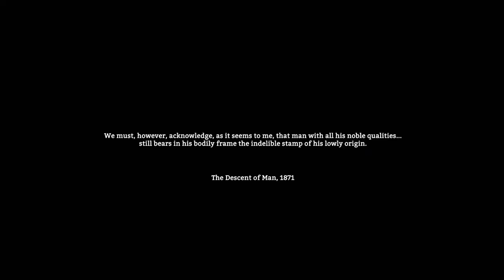ANCESTORS׃ The Humankind Odyssey Pre Alpha Footage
Понравилось видео? Поддержи мафию!